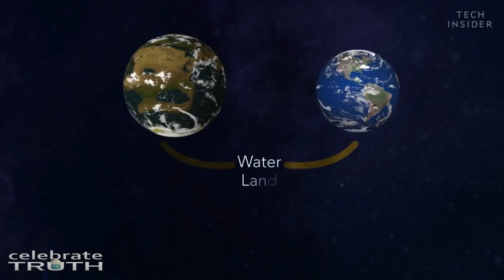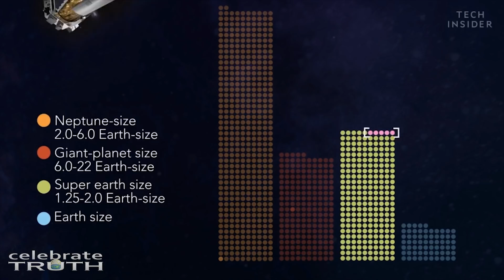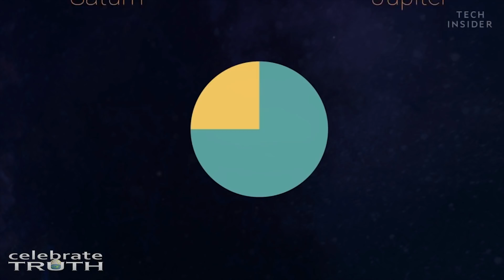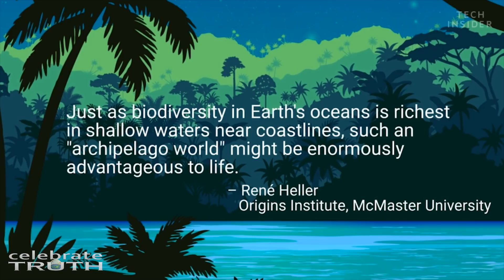Flat Earth, Super-Earths & Beyond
Astronomers have found dozens of potentially habitable planets outside of our solar system. That's dozens of chances to discover the first alien life! Or plenty of places we could park our first interstellar colonies!

But with so many options, how do we know which is best? You might think the most Earth-like planets should be top of our list. After all, we've got water, land, an atmosphere, and trillions of life forms lapping it all up.

But according to a small group of researchers, there are bigger and better planets out there. They're called super-Earths. What I like to call Super Science Fiction.